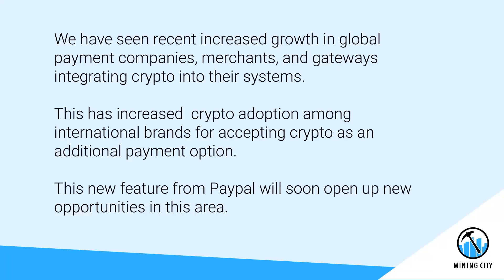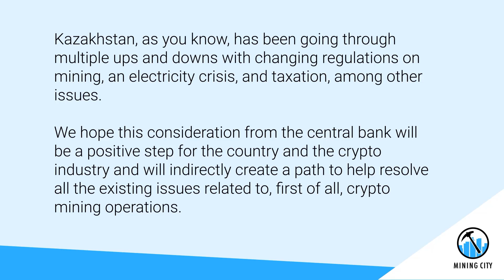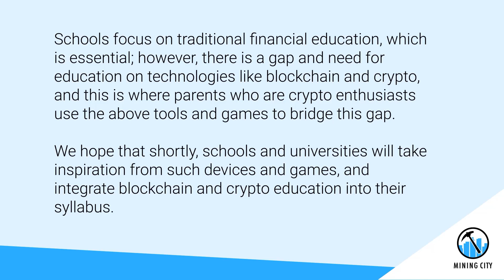Crypto News: Episode 1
Welcome to our new “Crypto News” episodes.

If you’re curious about what’s currently happening in the crypto in mining industry, keep watching!

Stay up to date with the latest news and trends and don’t hesitate to share your feedback on this episode with our Customer Service.